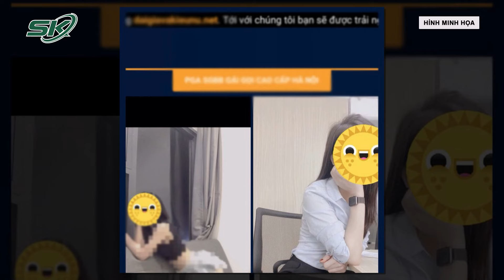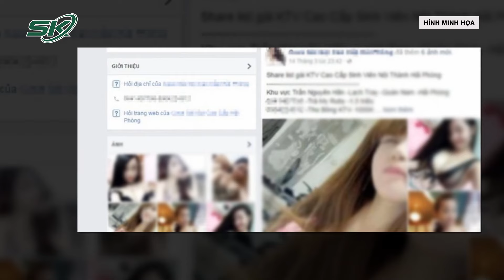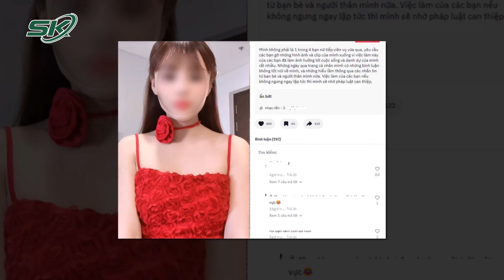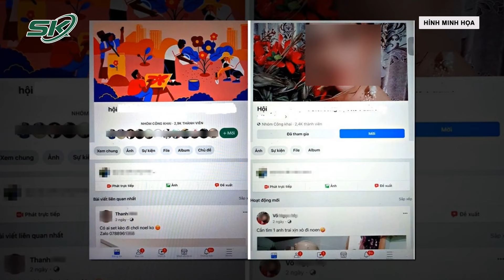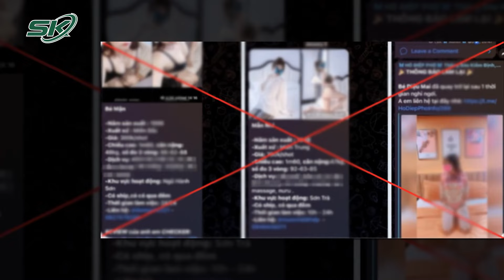Chuyên Gia Trang Điểm Cầm Đầu Đường Dây Đưa Hoa Khôi Đi “Bán Mình” Thu Về Hàng Nghìn USD Lãnh Án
SKĐS | Tòa án nhân dân TP.HCM đã tuyên phạt bị cáo Huỳnh Thanh Thuận 4 năm tù, Phạm Đỗ Nhật Duy 3 năm 6 tháng tù và Lê Thị Thu Thảo 3 năm tù về tội môi giới m.ại d.âm.